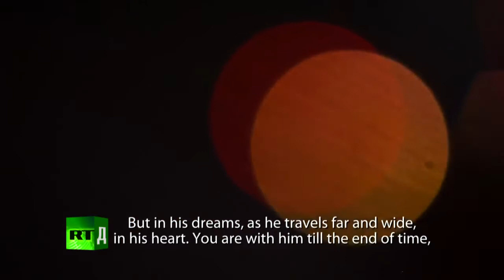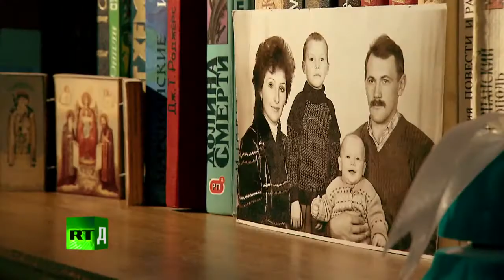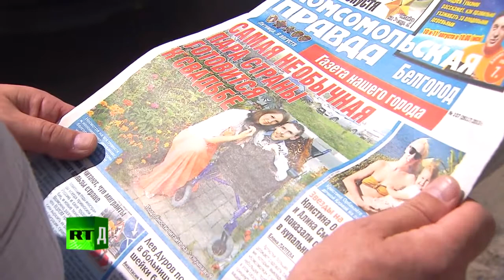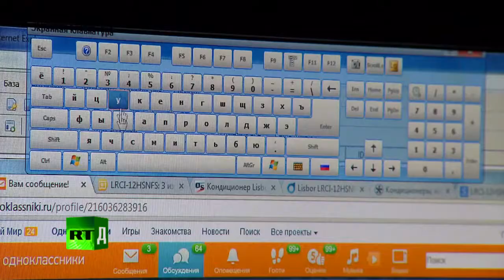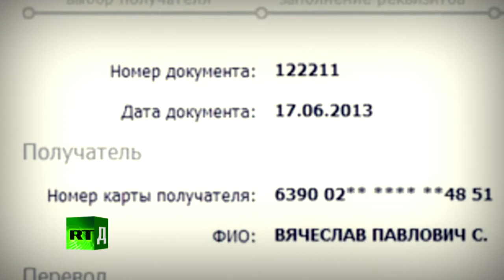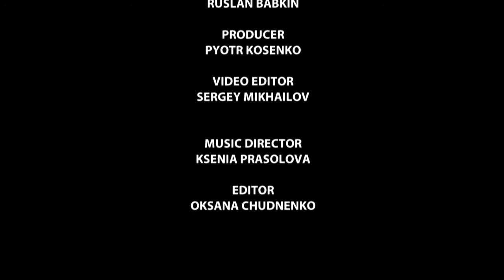Incredible true love story ❤️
People would tell Anna her relationship with Grigory would become “a burden” or “a cross she’ll carry all her life.” She never felt this way about her boyfriend, who has spinal muscular atrophy, a rare genetic condition causing his muscles to deteriorate.
Anna says, loving him comes “naturally” and “isn’t an act of courage.”

RTD visits the couple as they prepare for their wedding. Anna and Grigory tell their love story and show why their relationship is no different from everyone else’s.